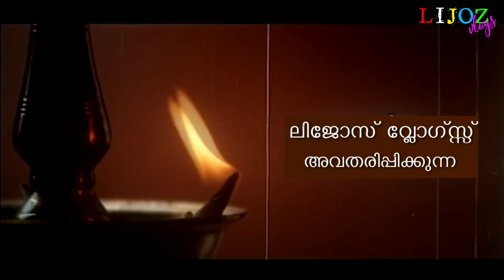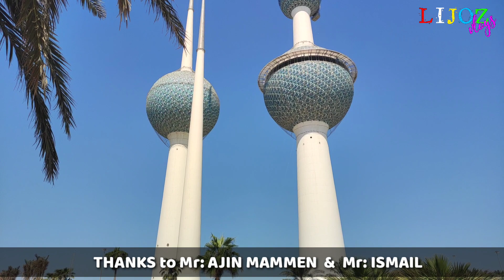കുവൈറ്റിൽ ഷൂട്ട് ചെയ്യ്ത മലയാളം സിനിമ | കല്ല് കൊണ്ടൊരു പെണ്ണ് | Kallu Kondoru Pennu Movie Location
കുവൈറ്റിൽ ഷൂട്ട് ചെയ്യ്ത മലയാളം സിനിമയായിരുന്നു 1998ൽ പുറത്തിറങ്ങിയ കല്ല് കൊണ്ടൊരു പെണ്ണ്. സുരേഷ് ഗോപി , വിജയ ശാന്തി , മുരളി , ദിലീപ് , മാമുക്കോയ ,ഹരിശ്രീ അശോകൻ , രാജൻ പി ദേവ് ... തുടങ്ങിയ താരങ്ങളാണ് ഈ സിനിമയിൽ പ്രധാന വേഷങ്ങളിൽ  അഭിനയിച്ചത്.

കുവൈറ്റിൽ ആശുപത്രിയിൽ ജോലി ചെയ്യുന്ന നഴ്സായി വിജയശാന്തിയും , അതേ ആശുപത്രിയിൽ ജോലി ചെയ്യുന്ന ഡോക്ടറായി സുരേഷ്ഗോപിയും അഭിനയിച്ചു.

ഈ സിനിമയുടെ കുവൈറ്റിലെ സീനുകൾ ഷൂട്ട് ചെയ്യ്തത്... കുവൈറ്റ് ടവറിലും , മുബാറക്ക് അൽ കബീർ ആശുപത്രി , കുവൈറ്റ് സിറ്റി തുടങ്ങിയ സ്ഥലങ്ങളിലാണ്. ആ ലൊക്കേഷനുകളുടെ കാഴ്ച്ചകളാണ് ഈ വീഡിയോയിൽ.

 Kallu Kondoru Pennu malayalam movie location in kuwait.